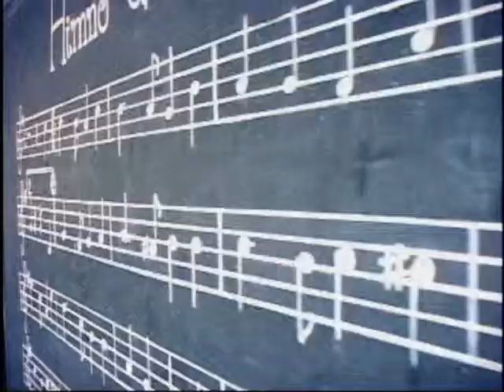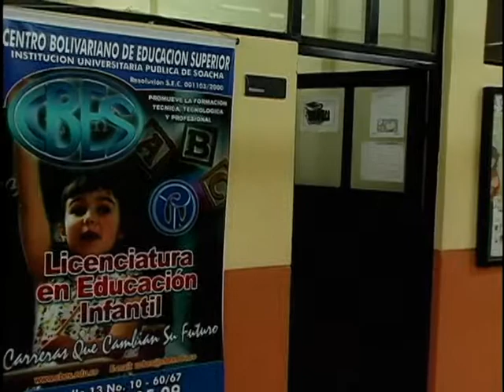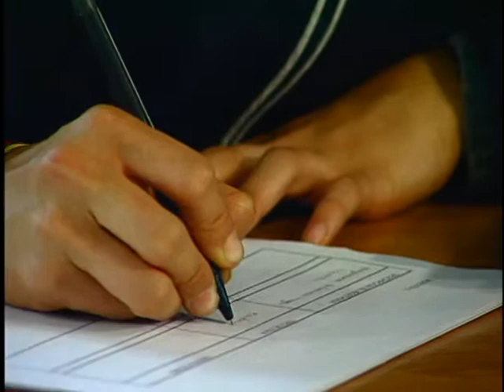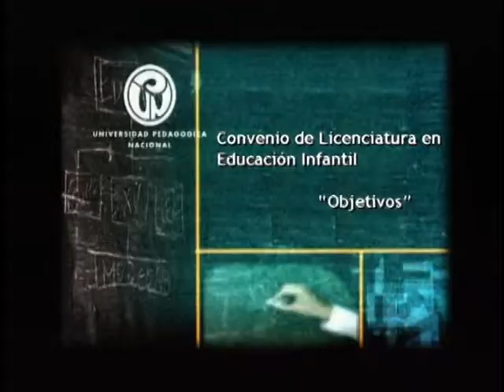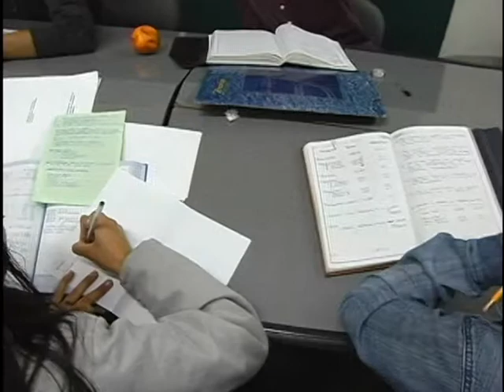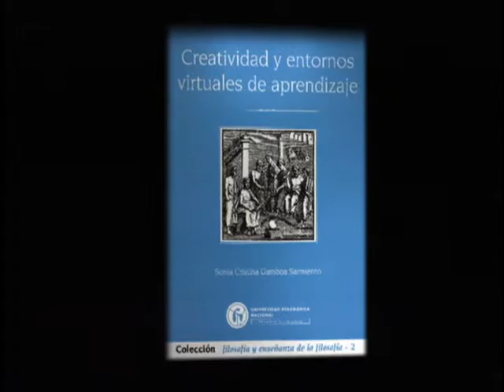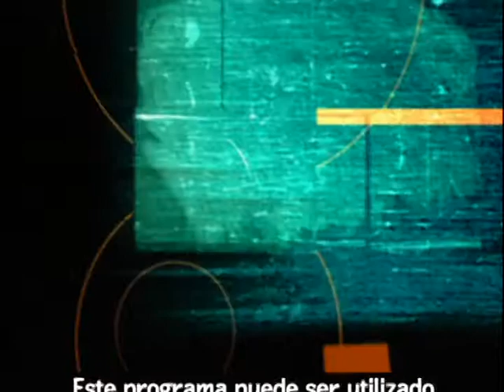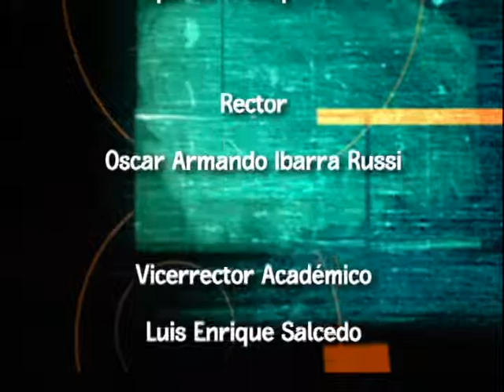La UPN y su Presencia Institucional Externa: Convenio Centro Bolivariano de Ed Superior de Soacha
La UPN y su Presencia Institucional Externa: Convenio con el Centro Bolivariano de Educación Superior de Soacha

El capítulo aborda el convenio realizado entre la Universidad Pedagógica Nacional y el Centro Bolivariano de Educación Superior, ubicado en el municipio de Soacha, en los linderos de Bogotá. Se profundiza sobre su nacimiento y el trabajo que dentro de éste se realiza. A través de este convenio se ilustra la forma en la que la Universidad Pedagógica Nacional hace presencia externa en otras instituciones educativas del país.  En la sección final del programa, “Contra Carátula”, que busca difundir las publicaciones elaboradas por la Universidad Pedagógica Nacional, se hace un conversatorio con Sonia Cristina Gamboa autora del libro “Creatividad y Entornos Virtuales de Aprendizaje”.
cap 39